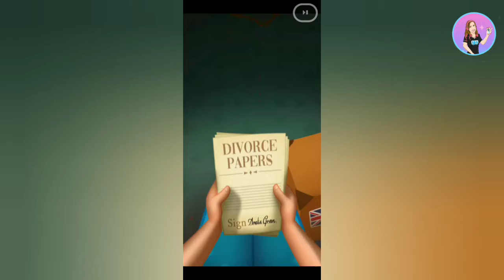Love & Pies Merge Day 1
Créditos/Credits:
Música/Music: Balloon